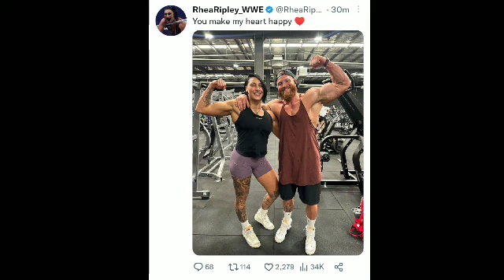Gunther Huge Record !, Bayley Give Wrestlemania Challenge ? Undertaker/ Wyatt 2023, Goldberg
00:00 Intro
00:07 Introduction
00:37 Top Heel & FACE Women's
01:22 Wrestlemania 40 ticket
01:42 Bayley Give Wrestlemania Challenge
02:27 Reha Ripely with Murphy
02:57 JBL plans
03:22 Undertaker on Bray Wyatt
04:07 Gunther Huge Record
04:52 Goldberg / MJF